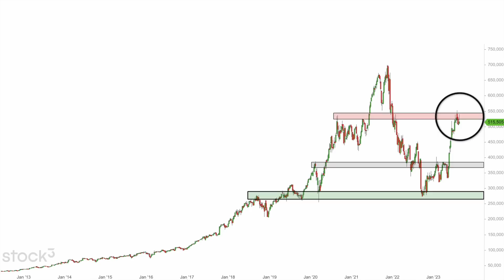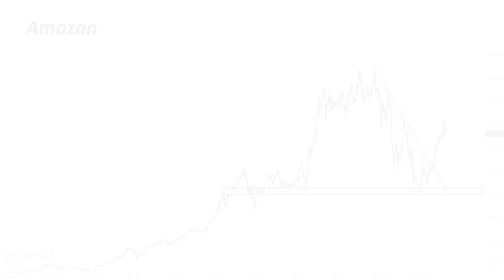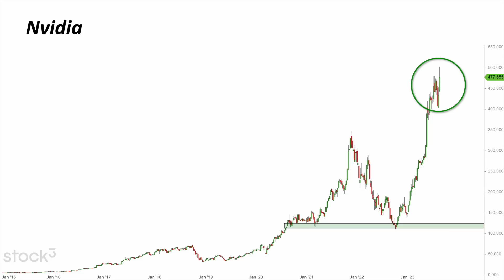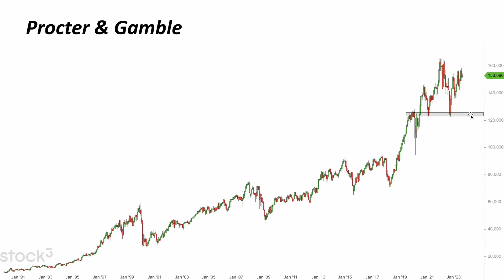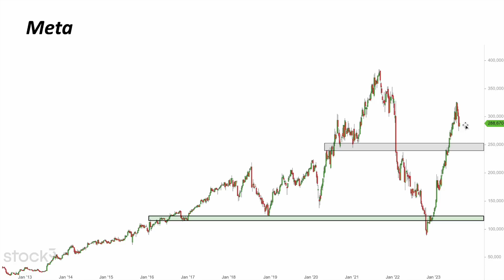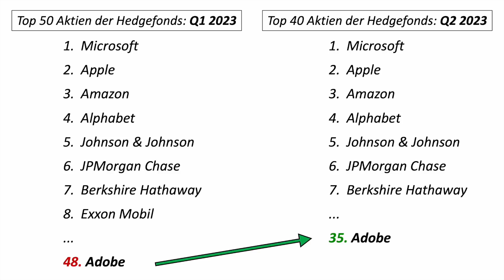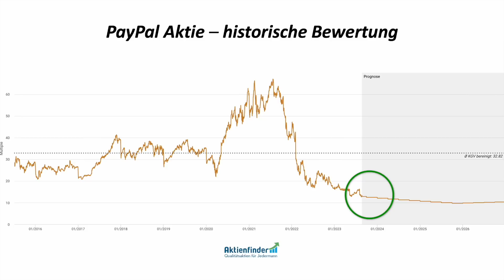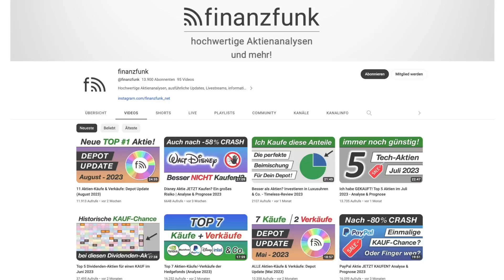Top 7 Aktien-Käufe & Verkäufe der Hedgefonds (Analyse & Prognose 2023)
Die Top 7 der interessantesten Hedgefonds-Aktien-Käufe und Aktien-Verkäufe in der Analyse - August / September 2023

Jedes Quartal werden die beliebtesten Aktien der großen Hedgefonds veröffentlicht. In diesem Video werfe ich einen genaueren Blick auf die Top 100 Aktien aus dieser Liste. Dabei schaue ich vor allem darauf, welches Unternehmen im Vergleich zum Vor-Quartal auffällig viele Plätze auf- oder abgestiegen ist und welche aktuellen Entwicklungen es gibt - inkl. persönliche Einschätzung und Chartanalyse. Diesmal mit der: Amazon Aktie, Nvidia Aktie, Disney Aktie, Procter & Gamble Aktie, PayPal Aktie, Adobe Aktie und der Meta Aktie.

(Sofortiger Zugriff auf alle Posts der letzten Wochen)

Für die Chartanalyse nutze ich stock3 - hier kannst Du Dich kostenlos anmelden

Die aktuell besten Amazon-Angebote:
🎧   Audible 60 Tage kostenlos testen - nur für Prime Mitglieder (*):

Diese Amazon-Produkte nutze ich selbst:
📖 Damit lese ich meine Bücher (*)
🎶 Damit höre ich Musik/Hörbücher (*)
📺 Damit schaue ich TV und Serien (*)
🖥 Damit streame und schneide ich (*)

...wenn Du künftig keine neuen Videos und Artikel verpassen und interessante Informationen sowie Updates zu weiteren spannenden Unternehmen erhalten möchtest, kannst Du Dich gerne auch in den kostenlosen finanzfunk-Newsletter eintragen:

Liebe Grüße
Konstantin von finanzfunk

💻  Alte teure Fonds im Depot, fehlendes Aktienwissen und keine klare Strategie? Individuelles, persönliches 1:1 Aktien-Coaching:

Auszug aus den letzten Kundenbewertungen:
🔹 "Fachlich überzeugend, empathisch und individuell. Die Gespräche mit Konstantin sind empfehlenswert." - Bewertung von Joachim V.

🔹 "Durch das Aktien-Coaching kann ich nun in kurzer Zeit mit simplen Tools nachvollziehen, ob eine Aktie fair bewertet ist. Toll sind auch die Einblicke in die Charttechnik. Konstantin nimmt sich viel Zeit und erklärt ruhig und besonnen. Ich bin absolut zufrieden gewesen und würde das Coaching jederzeit wieder buchen!" - Bewertung von Martin K.

🔹 "Zusammenfassend kann ich Konstantin für seinen Coaching Termin nur Lob aussprechen. Sehr gute Vorbereitung, angenehme Atmosphäre (...). Auch die Zusammenfassung am Ende war super. Alles im allem kann ich das Coaching nur weiterempfehlen. Note: 1+ mit Fleißsticker :)" - Bewertung von Alex K.

Inhaltsverzeichnis:
0:00 Einleitung, Überblick und wichtiger Hinweis!
1:05 Amazon Aktie immer noch ein Kauf? Prognose 2023 | + News
3:59 Update zur Nvidia Aktie - jetzt Verkaufen?
6:16 Procter & Gamble: Die beste Dividenden-Aktie - fair bewertet?
8:07 Meta Aktie: Crash-Gefahr nach +200% Kursanstieg?
11:40 Disney: geht es noch tiefer mit der Aktie? Aktuelle Probleme
13:58 Adobe Aktie Analyse - kurzfristig riskant, langfristig top!
15:45 PayPal Aktie - wann kommt die Erholung? Analyse & Prognose
18:25 Fazit und Deine Meinung? Nächste Aktienanalyse?

Wenn Du auf diesen Link klickst oder einen Kauf abschließt, erhalte ich (je nach Anbieter) eine Provision. Dir entstehen dadurch keine Mehrkosten und Du unterstützt meinen Kanal. Vielen lieben Dank für Deine Unterstützung!